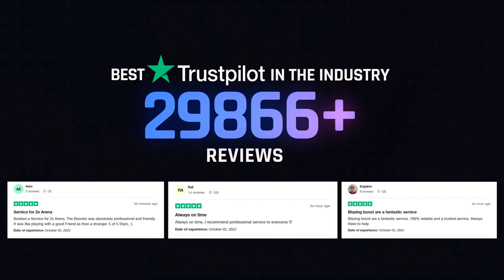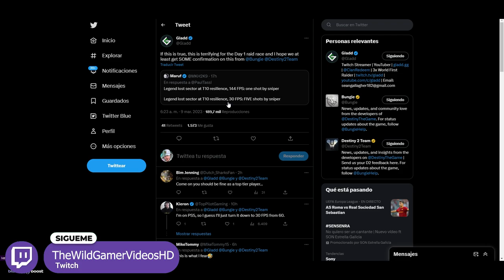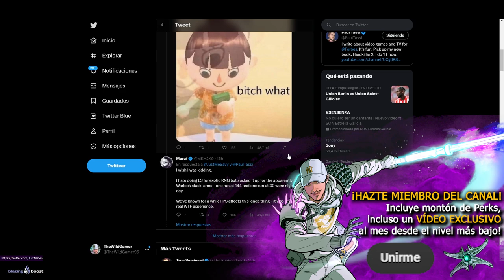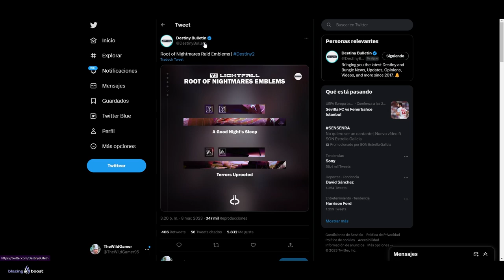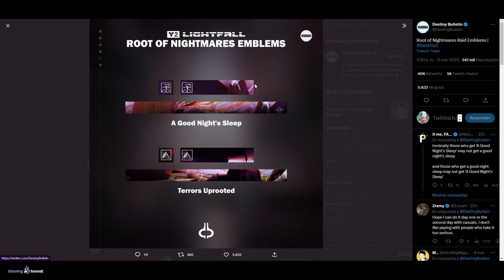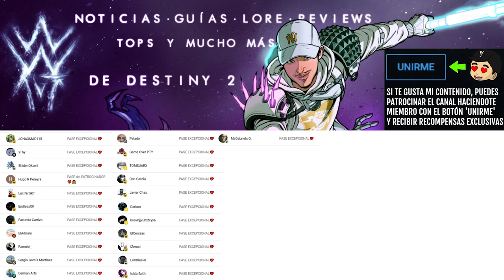ESTO ES UN PROBLEMÓN... | Destiny 2 Eclipse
ENTRA AL JUEGO YA MISMO! BANSHEE TIENE TREMENDO GODROLL y NO DURARÁ MUCHO! | Destiny 2 Eclipse

✨¡SÍGUEME!

⏰MARCAS DE TIEMPO:
0:00 Intro
0:42 Banshee se ha portado bien
3:10 Outro

📰Fuentes de información mencionadas en el video:
(Ninguna)

💠💻MI PC:
• CPU: AMD Ryzen 7 5800X 3.8 GHz 8-Core Processor
• GPU/ Gráfica: Gigabyte GeForce RTX 3060 12 GB
• PLACA BASE: Asus ROG STRIX B550-F GAMING (WI-FI) ATX AM4
• CPU Cooler: Corsair H100i RGB PLATINUM 75 CFM
• Memoria RAM: Corsair Vengeance RGB Pro 32 GB DDR4-3200 CL16
• ALMACENAMIENTO: Samsung 970 Evo Plus 1 TB M.2-2280 NVME
• TORRE: Corsair iCUE 465X RGB ATX
• FUENTE: Corsair 850 W
• Monitor: MSI Optix G241 23.8" 1920x1080 144 Hz